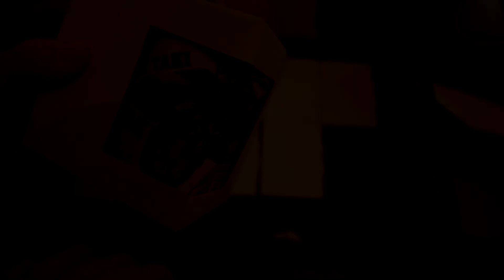2# Duża paczka od Lo-Stark Stacja Demontażu Pojazdów - UnBoxing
Kilka razy do roku trafiają do mnie takie paki.
A może zacząć tworzyć materiały archiwalne z odpakowywania ich? Jak pomyślał, tak zrobił.
Dzięki wielkie dla Lo-Stark za spoory upominek!